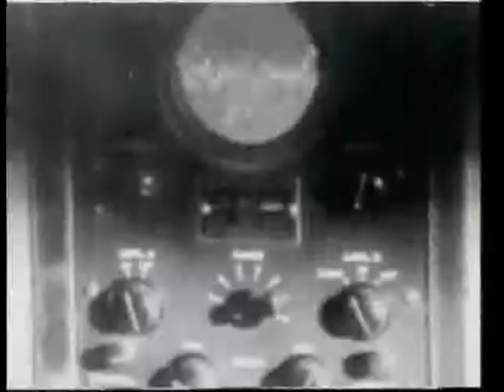Tangocity.com - Documentales Exclusivos. Enrique Santos Discépolo 5/5